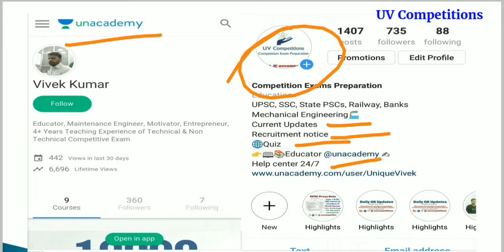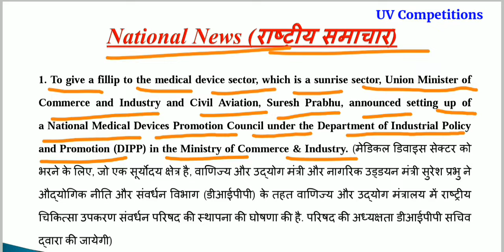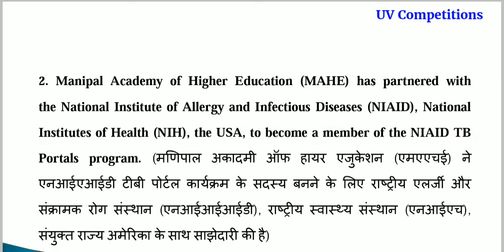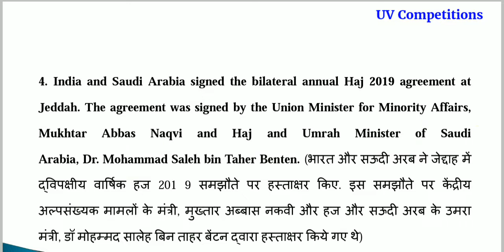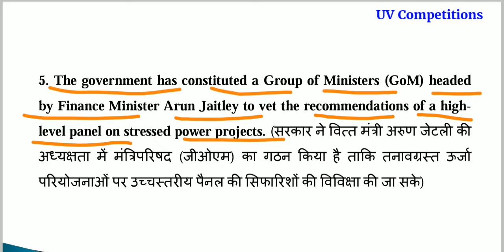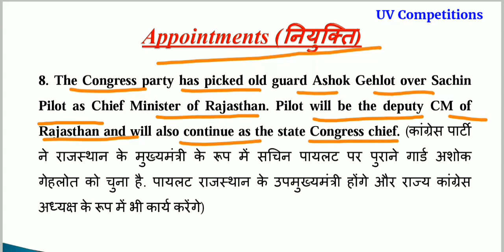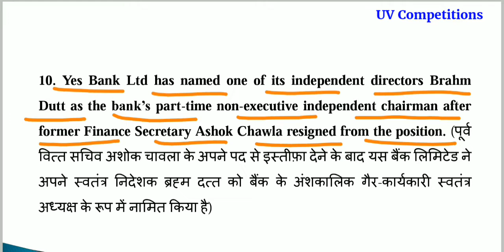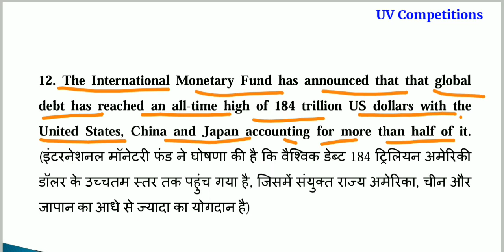Daily Current Affairs GK updates 15 December 2018 in Hindi & English for UPSC, SSC, Banks Exams